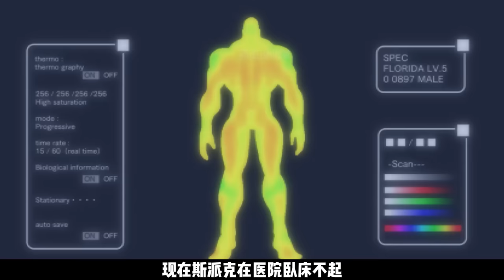51分鐘，一口氣看完刃牙大擂台賽